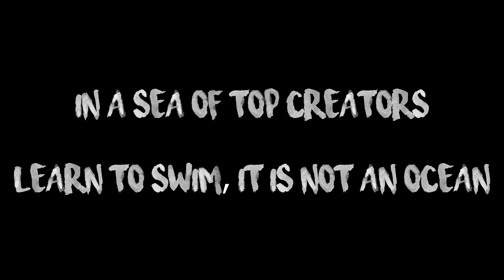Killer Whales - SeaWorld Orlando | Season 1 | Vlog 24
One the best things I have seen in the very long time, I love Animals Killerwhales and SeaWorldOrlando, this day was epic. but very very odd rainy warm weather!

Gear I use:

Little Camera - Canon S120
Action Camera - GoPro Session 4

My 2 Major Len's:

Sigma 24mm 1.4f Art Lens
Sigma 70-200mm 2.8f Telephoto Lens

Extra's:

Feiyu Tech WG2
Rode Videomic
Various Monopods and Tripods